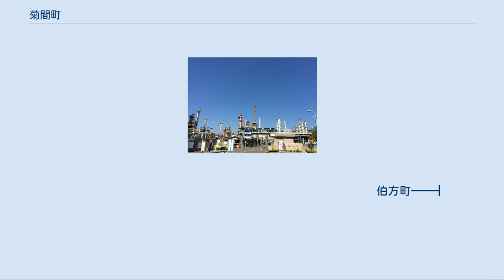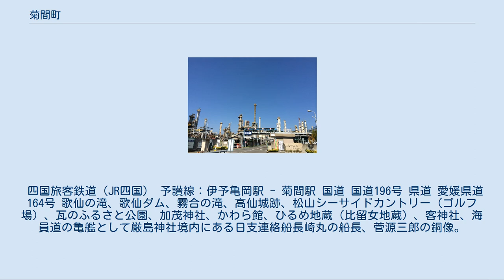菊間町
菊間町（きくまちょう）は、かつて愛媛県の東予地方（越智郡）にあった町。
旧野間郡。
 2005年1月、今治市と菊間町を含む越智郡12町村での新設合併により、新:今治市の一部となった。
古くから菊間瓦の生産で知られるほか太陽石油株式会社があり、工業製品出荷額も多い。
 松山市と今治市の中間、今治市の最西端に位置。
 特に急峻な山はなく、ゆるやかな丘陵地が広がっており、みかんの果樹園や里山等として利用されている。
主要集落は海岸に沿って走る国道196号やJR予讃線の沿線及び菊間川とその支流の中下流域に開かれている。
 温暖少雨であり、台風等の災害もほとんどない。
 藩政期 明治以降 菊間村 菊間町発足以降 菊間町の系譜
浜　　　━━━┓　　　　　　　　　あ　　　い　　う
長坂　　━━━╋━━━菊間村━━━菊間町━━┳━━┳ ┓
西山　　━━━┛　　　　　　　　　　　　　　┃　　┃　　　　　　　┃
池原　　━━━┓　　　　　　　　　　　　　　┃　　┃　　　　　　　┃
高田　　━━━┫　　　　　　　　　　　　　　┃　　┃　　　　　　　┃
松尾　　━━━┫　　　　　　　　　　　　　　┃　　┃　　　　　　　┃
河之内　━━━╋━━━歌仙村 ┛　　┃　　　　　　　┃
川上　　━━━┫　　　　　　　　　　　　　　　　　┃　　　　　　　┃
中川　　━━━┛　　　　　　　　　　　　　　　　　┃　　　　　　　┃
佐方　　━━━┓　　　　　　　　　　　　　　　　　┃　　　　　　　┃
┣━━━亀岡村 ┛　　　　　　　┃
種　　　━━━┛　　　　　　　　　　　　　　　　　　　　　　　　　┃え
　　　　　　　　　　　　　　　　　　　　　　　　　　　　今治市━━╋━━今治市
　　　　　　　　　　　　　　　　　　　　　　　　　　　　朝倉村━━┫
　　　　　　　　　　　　　　　　　　　　　　　　　　　　玉川町━━┫
　　　　　　　　　　　　　　　　　　　　　　　　　　　　波方町━━┫
　　　　　　　　　　　　　　　　　　　　　　　　　　　　大西町━━┫
　　　　　　　　　　　　　　　　　　　　　　　　　　　　吉海村━━┫
　　　　　　　　　　　　　　　　　　　　　　　　　　　　宮窪町━━┫
　　　　　　　　　　　　　　　　　　　　　　　　　　　　伯方町━━┫
　　　　　　　　　　　　　　　　　　　　　　　　　　　　上浦町━━┫
　　　　　　　　　　　　　　　　　　　　　　　　　　　　大三島町━┫
　　　　　　　　　　　　　　　　　　　　　　　　　　　　関前村━━┛

あ – 明治41年1月1日　町制施行
い - 大正14年4月1日　合体
う – 昭和30年3月31日　合体
え – 平成17年1月16日　新設合併、新・今治市発足

（注記）今治市以下の市町村の合併以前の系譜はそれぞれの市・町・村の記事を参照のこと。

 太陽石油四国事業所 主力産業は石油精製と菊間瓦製造、及び農業（柑橘）である。
海岸を埋め立て、工業用地を確保してきた。
 国道196号とJR予讃線により、松山市や今治市に行くことが多い。
 四国旅客鉄道（JR四国） 予讃線：伊予亀岡駅 - 菊間駅 国道 国道196号 県道 愛媛県道164号 歌仙の滝、歌仙ダム、霧合の滝、高仙城跡、松山シーサイドカントリー（ゴルフ場）、瓦のふるさと公園、加茂神社、かわら館、ひるめ地蔵（比留女地蔵）、客神社、海員道の亀艦として厳島神社境内にある日支連絡船長崎丸の船長、菅源三郎の銅像、掌禅寺の金龍桜(樹齢約３００年のエドヒガン)